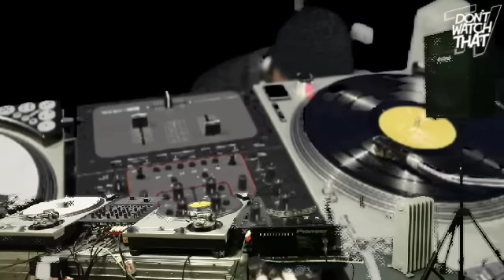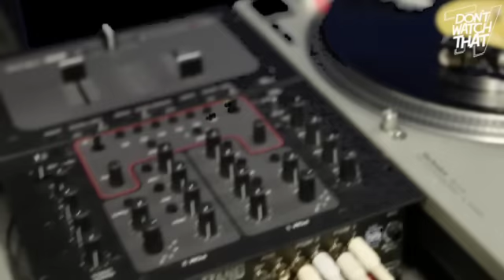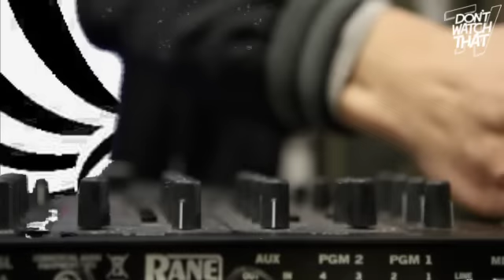JJ 40 Eliphino